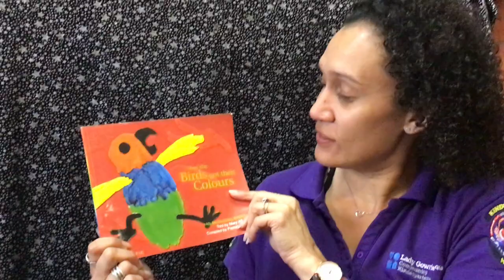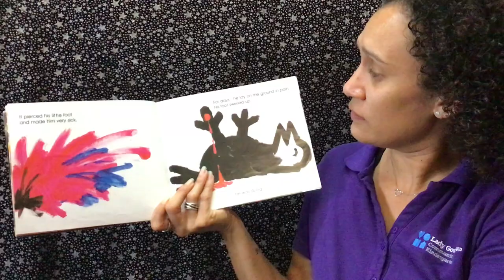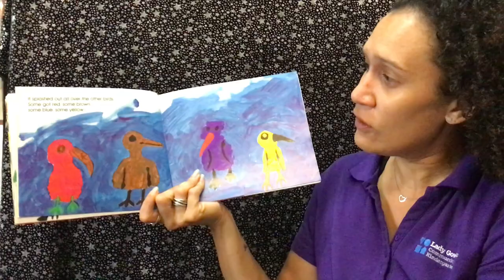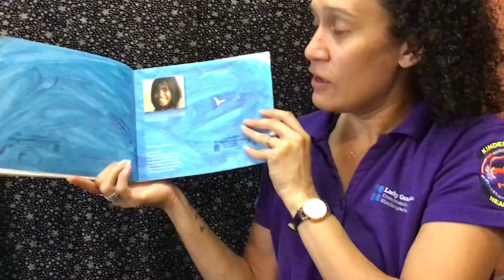Aunty Danielle Reading How The Birds Got Their Colours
This video is of Aunty Danielle reading a story. The story is called How The Birds Got Their Colors.